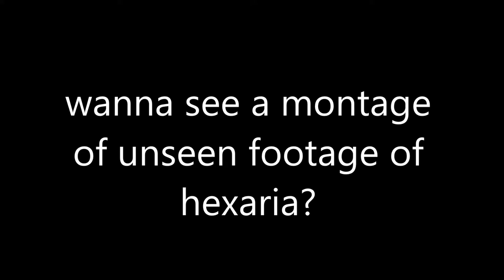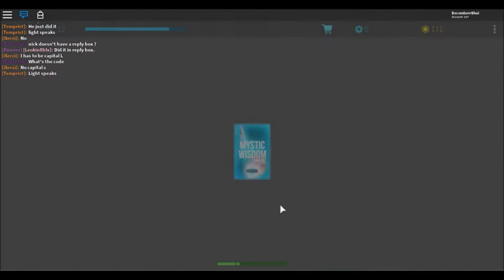I...I WAS LATE... | Hexaria #2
This video was taken BEFORE I changed my username back to RukatuKDH
also I was level 11 at that time.

Like this video for more hexaria and my suffering in this game
ps; just because i surpassed level 10 doesn't mean i'll know everything about the game lol